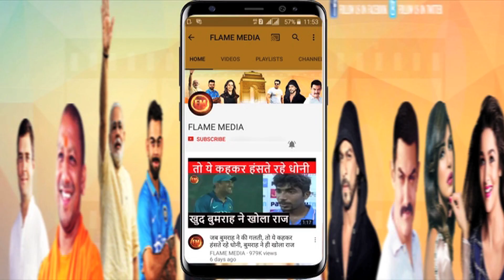तैमूर को रास्ते में आ गई पोटी…तो यूं गोद में उठा भागी करीना